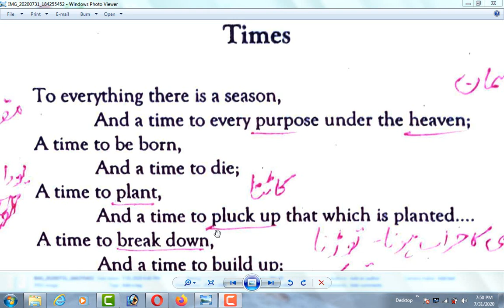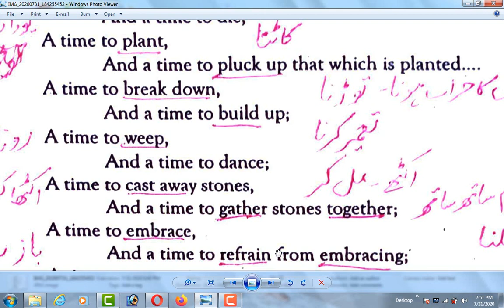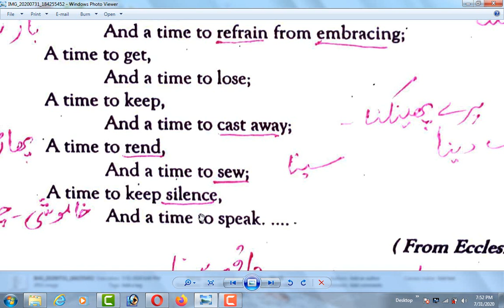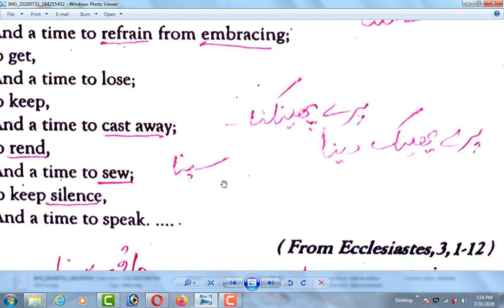Times taken from Ecclesiastes-11th class english poem no. 7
English For All by Muhammad Niamat
Times taken from Ecclesiastes
11th class english poem no 7